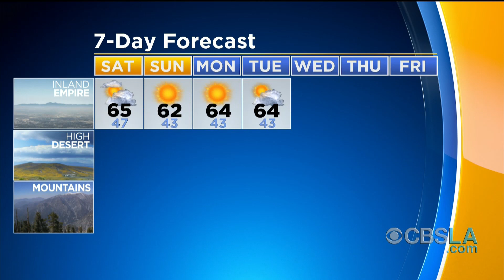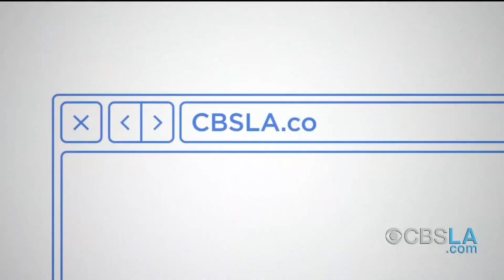CBSLA: The Rundown (Dec. 13)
An Investigation continues in Anaheim into a deadly officer-involved shooting. More volunteer and rescue teams packed their gear and spent the day on Mt. Baldy searching for a missing hiker. Retail sales grew at a slower than expected pace last month.